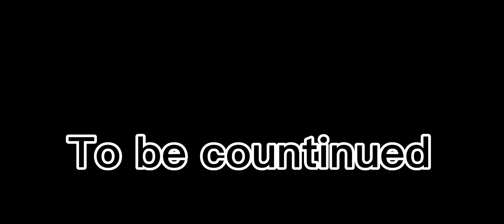Gacha Life Monkie Kid AU | Season 1 | The Next Generation | Ep 2 Jungle